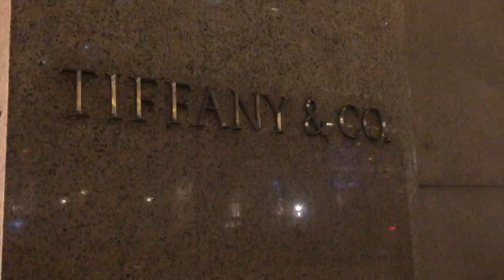FIFTH AVENUE! (New York City)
Where's Wallington is my Travel Vlog! Join me on my adventures as I document and share my experiences. =)
My Latest Adventure: NEW YORK CITY!
In this video my boyfriend Will & I explore New York City's infamous Fifth Avenue (5th Ave). :)